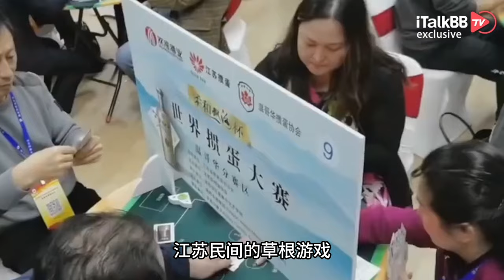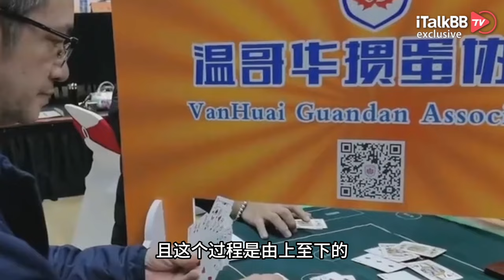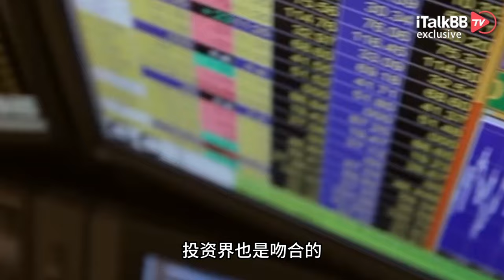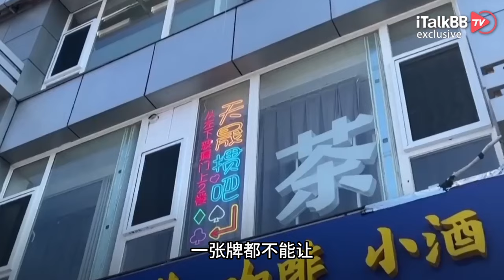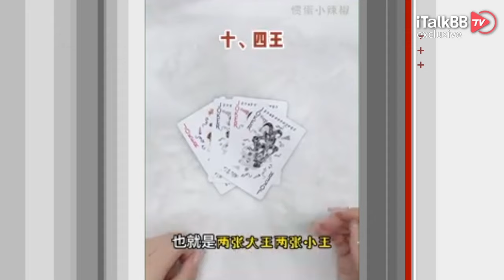过年“掼蛋”了吗？中国圈层社交工具开始登录北美！华人精英都爱的“掼蛋”精髓何在？